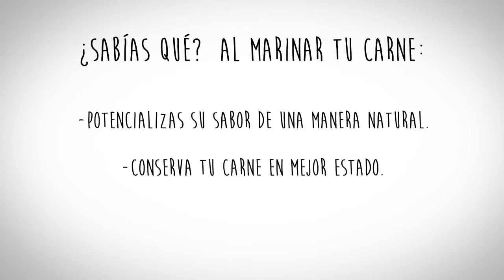Marineta y Burguesín